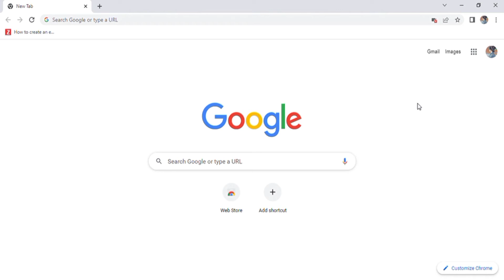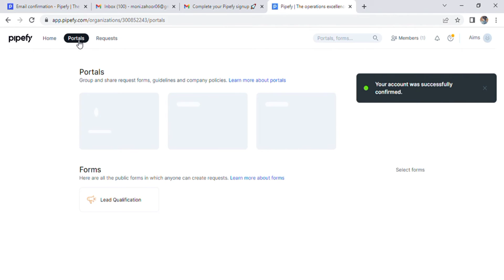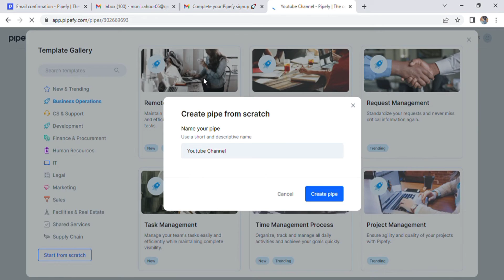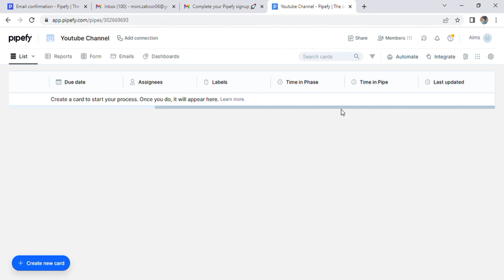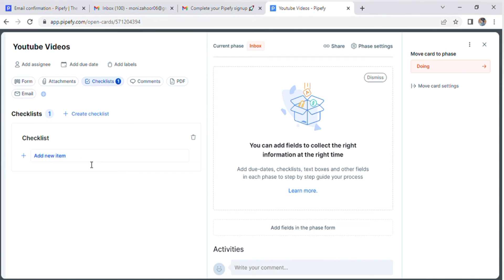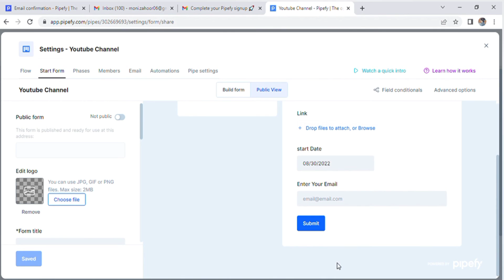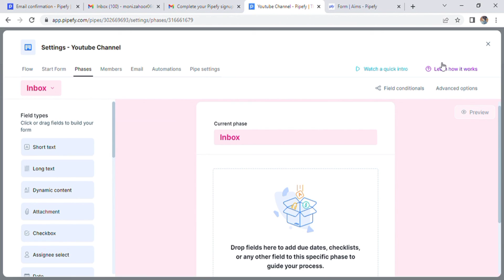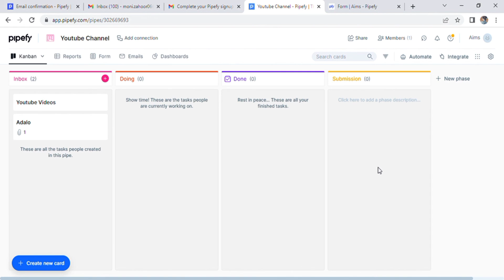Pipefy Tutorial For Beginners | How to Use Pipefy in 2025